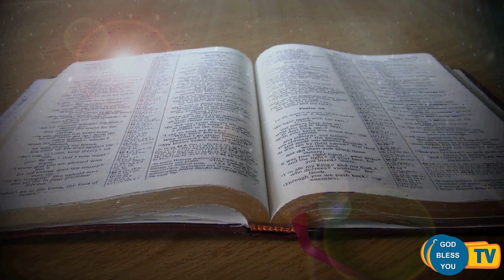Fr Valan Svd Presents Good Morning Jesus Message Vol-972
For 12 th students writing general exams